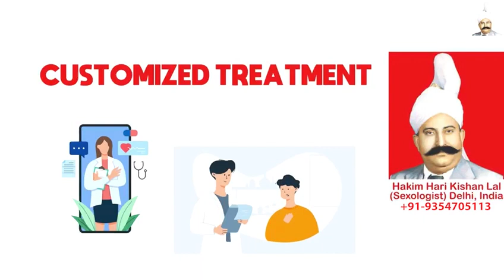Ayurvedic ED Treatment in Saudi Arabia, Ling Bada Or Mote Kare, Hakim Ji Saudi Arabia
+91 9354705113 (Whats App / Call Number), Hakim Ji Saudi Arabia, Best Sexologist in Saudi Arabia, Hakim Hari Kishan Lal Clinic